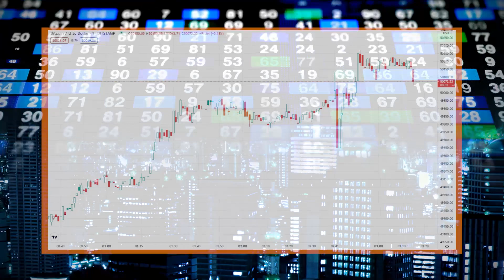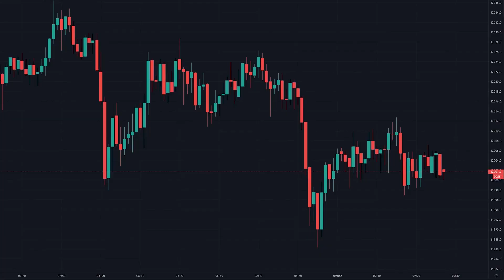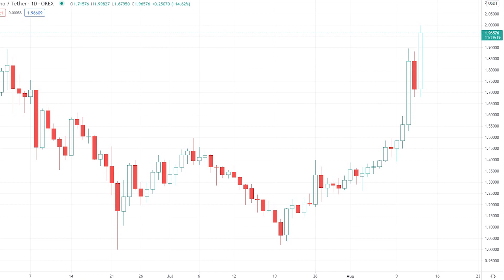BITCOIN RISES AGAIN, CARDANO TAKES THE STAGE !!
Bitcoin has hit $50,000 for the first time since mid-May while Cardano keeps setting new record highs. The market cap of the largest cryptocurrency is now inching closer to hitting the $1 trillion level, currently sitting at $943 billion, according to CoinMarketCap data. Bitcoin is on track to record its second consecutive month in the green after plunging to the mid-$28,000 level in June. While Bitcoin’s relatively swift recovery to the $50,000 level is impressive, Cardano (ADA) is stealing the spotlight right now. The native token of the top proof-of-stake blockchain has just hit yet another all-time high of $2.84.